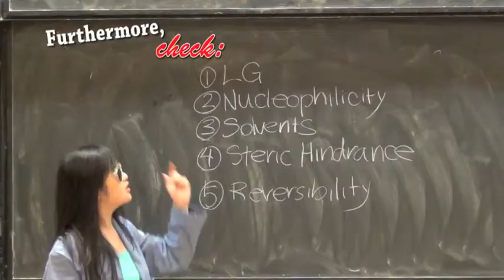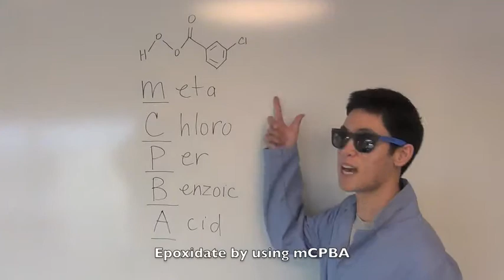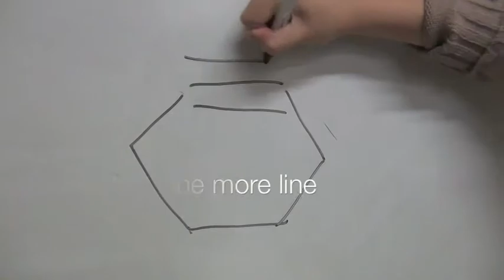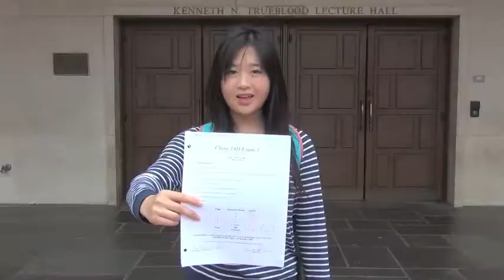Stereo Center | Chem Class Heroes | UCLA Chem 14D Garg Spring 2014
An extra credit music video project made for Professor Neil Garg's Chemistry 14D class at UCLA during Spring Quarter 2014.

Original Track: "Stereo Hearts" by Gym Class Heroes (ft. Adam Levine)

Chem Class Heroes:
Victoria Chang
Daniel Tran

Special thanks to those who helped in the creation of this video:

Neil Garg
Emma Baker
Jose Medina
Junyong Kim
Liana Hie
Aaron Lapidus
Robert Bang
Audrey Tran
Andrew Chang
Abigail Johnson
Shreya Sreekantaswamy
Dai Nguyen